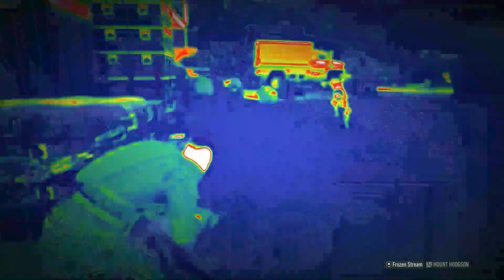SKELL ENGINEER RESCUED | GHOST RECON BREAKPOINT